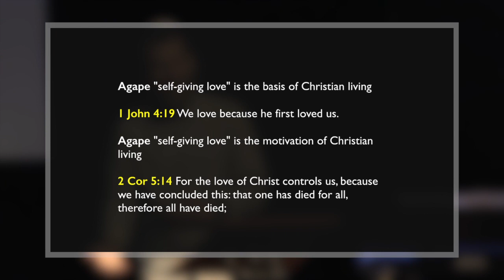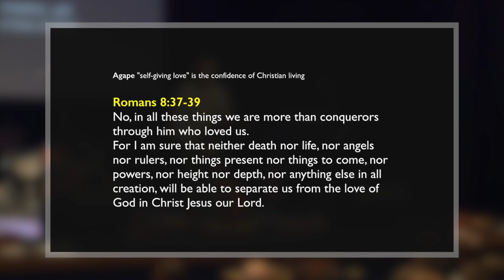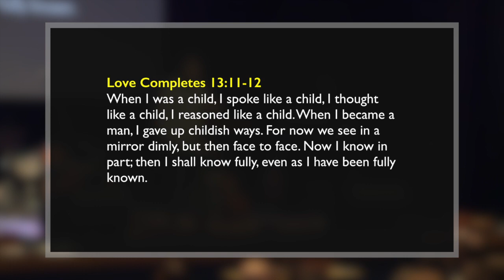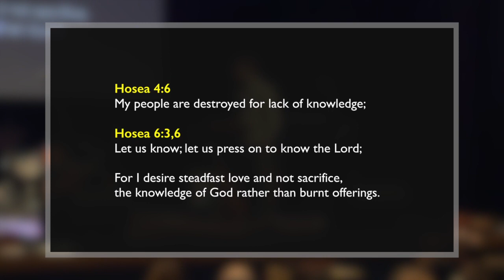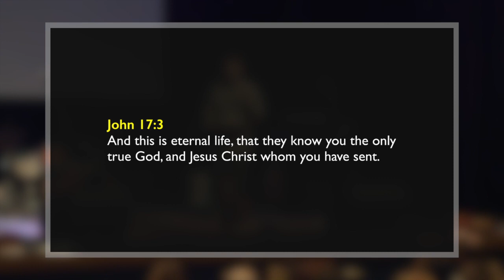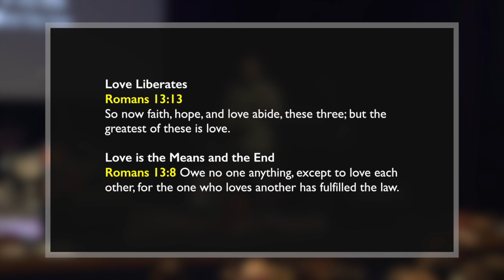Love Lasts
If I speak in the tongues of men or of angels, but do not have love, I am only a resounding gong or a clanging cymbal. If I have the gift of prophecy and can fathom all mysteries and all knowledge, and if I have a faith that can move mountains, but do not have love, I am nothing. If I give all I possess to the poor and give over my body to hardship that I may boast, but do not have love, I gain nothing.

Love never fails. But where there are prophecies, they will cease; where there are tongues, they will be stilled; where there is knowledge, it will pass away. For we know in part and we prophesy in part, but when completeness comes, what is in part disappears. When I was a child, I talked like a child, I thought like a child, I reasoned like a child. When I became a man, I put the ways of childhood behind me. For now we see only a reflection as in a mirror; then we shall see face to face. Now I know in part; then I shall know fully, even as I am fully known.

Originally posted on April 22nd, 2016.